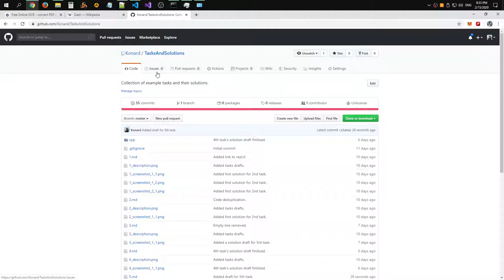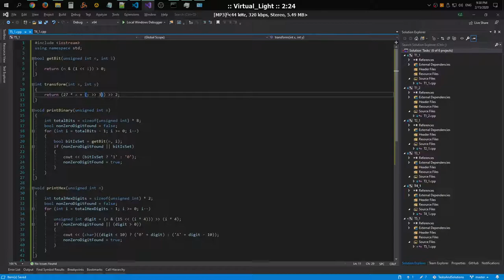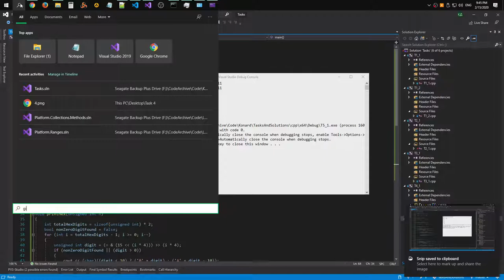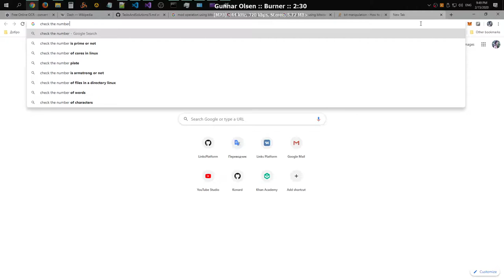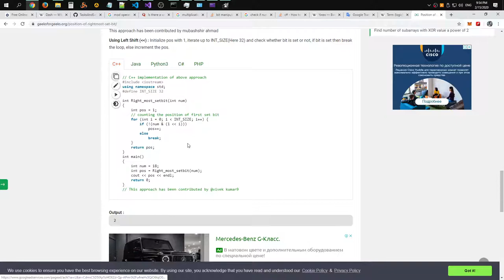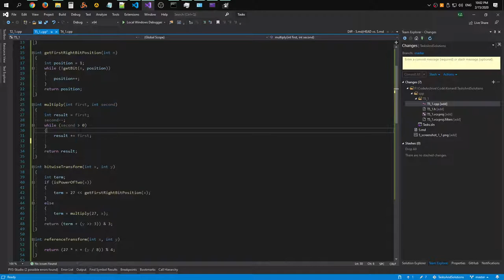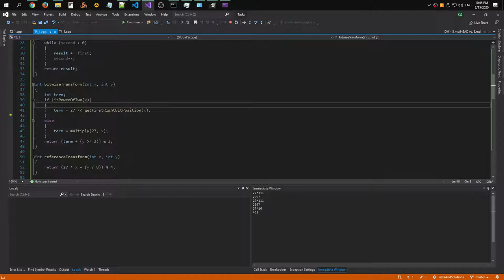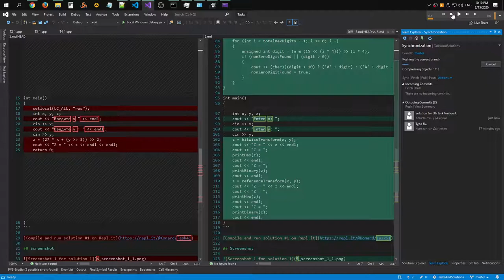Solution to task #5 in C++